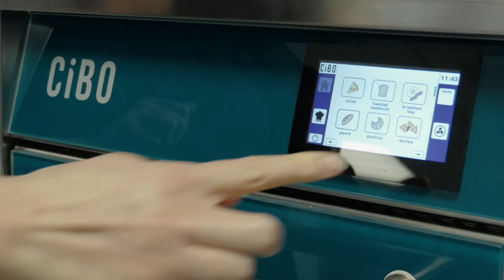CiBO Countertop Fast Oven - Nachos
Take a look at the CiBO countertop high-speed oven cooking deliciously crispy nachos in 1 minute and 30 seconds!

This CiBO oven uses a patent-pending combination of three different heat sources - convection, grill & a heated base - to deliver quick results. Its clear icons and innovative touch screen mean it can be operated by any member of kitchen staff, and its pre-set programmes can be tailored to suit your menu needs.